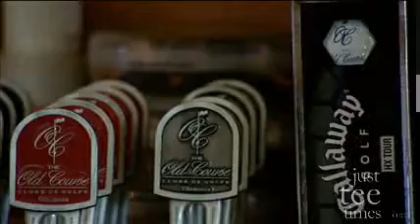Algarve Golf - Oceânico Old Course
Often described as the Grande Dame of Algarve courses, the Oceanico Old Course is the oldest and most popular of the five Vilamoura courses and renowned all over the golfing world.